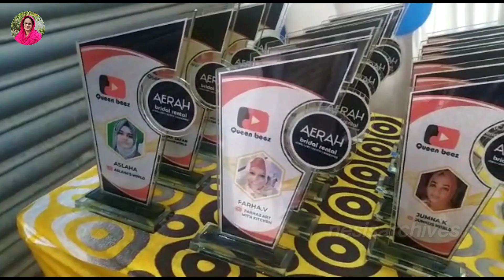ഇങ്ങനെയൊരു അനുഭവം ഇതാദ്യം/Nesis archives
AERAH
BRIDAL RENTAL
JWELLERY l OUTFIT l MAKEOVER
📍opp. Bus stand, Kondotty
📍Near punjab national bank, Edavannappara
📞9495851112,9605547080